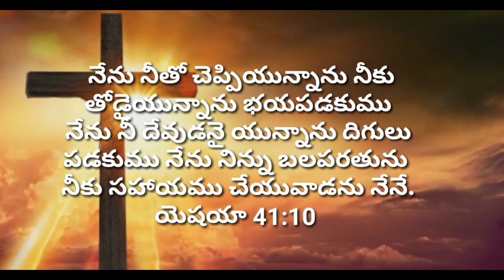today's god's promise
today's god's promise Telugu
today's god's word Telugu